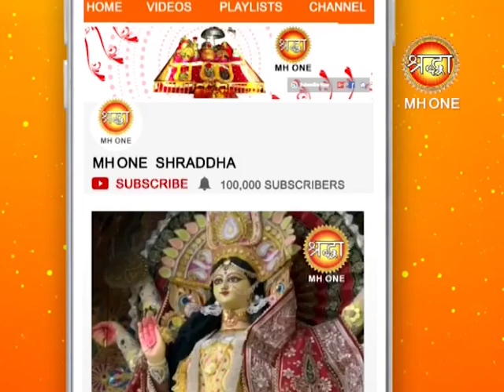रोज सुबहा करें र्ओम जय गाैरी की आरती, होगें दर्शन मां अम्बे गौरी के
रोज सुबहा करें र्ओम जय गाैरी की आरती, होगें दर्शन मां अम्बे गौरी के || Shraddha MH One